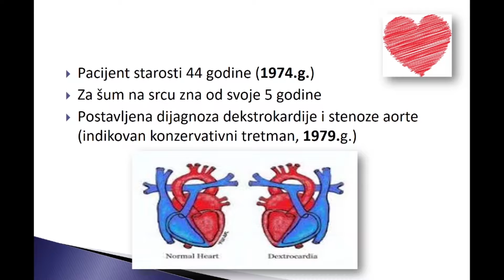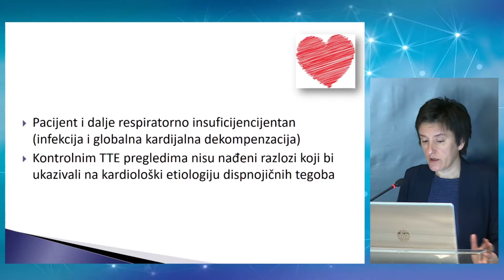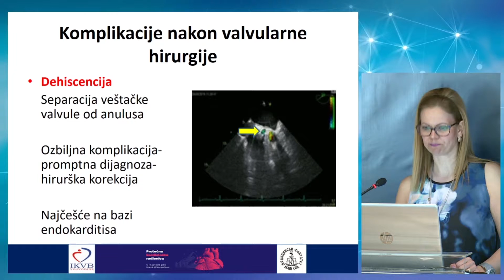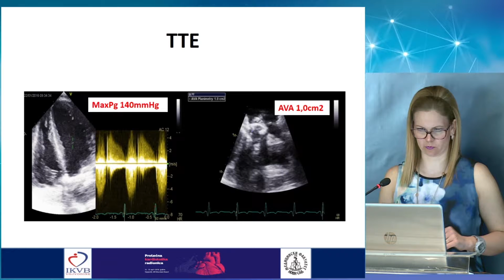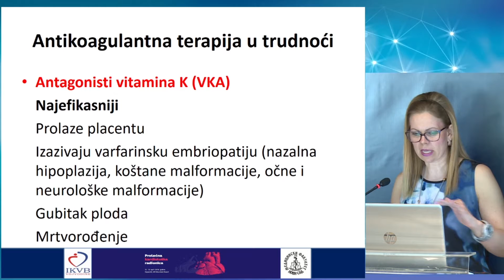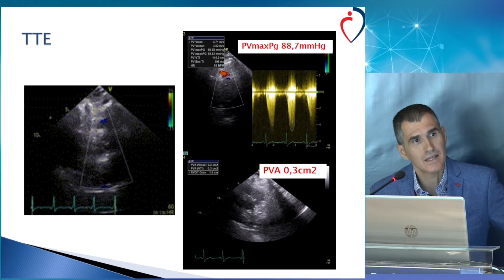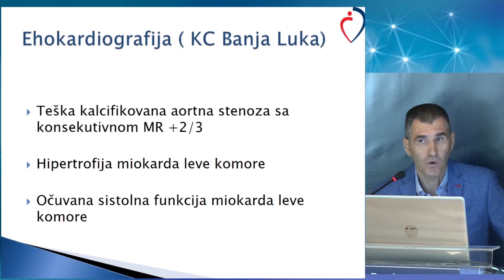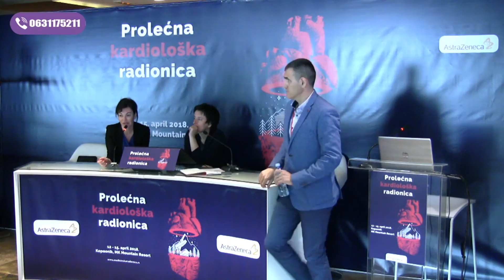PKR 2018 - Ehokardiografija kod veštačkih valvula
Prolećna kardiološka radionica, Kopaonik, 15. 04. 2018.

Moderatori:
Prof. dr Anastazija Stojšić-Milosavljević
Dr Aleksandra Ilić
Dr Dragana Grković